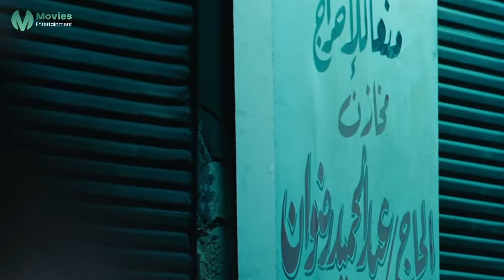مفيش حاجة اسمها مستحيل حارب ورا حلمك | مالك قرر يلعب كورة من الاول شوف عمل ايه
تدور أحداث الفيلم حول لاعب كرة قدم يدعى «مالك» وشهرته «لوكا» يهوى لعب كرة القدم، لكنه يواجه اعتراضات من جانب والده، والذي يحاول إقناع إبنه بالعمل معه في المطبعة التي يمتلكها.
وبعد حدوث تغييرات كثيرة على حياة «مالك» يقرر احتراف كرة القدم وينتقل للعب للنادي الأهلي الذي يكون بوابة دخوله لمنتخب مصر، والاحتراف الخارجي إلى نادي فالنسيا، ولكن تنقلب الأمور رأساً على عقب بعد ذلك.ويحكي الفيلم معاناة لاعبي كرة القدم وحقق الفيلم نجاحاً معقولاً قياساً بأول بطولة ليوسف الشريف.
الممثلون

يوسف الشريف: مالك
أروى جودة: إنجي
صلاح عبد الله: والد مالك
محمد لطفي: شيكو
دلال عبد العزيز: والدة مالك
محمد الشقنقيري: عمر الصافي
رحمة حسن: ملك
تميم عبده: يوسف نبيل
أحمد الحلواني: مدرس بالمدرسة
الكباتن

أحمد حسن
إبراهيم سعيد
أحمد فتحي
سيد معوض
أمير عبد الحميد
محمد أبو العلا
أحمد السيد
أحمد ناجي
أسامة حسني
هاني العجيزي
أحمد صديق
رمزي صالح
أحمد عادل عبد المنعم
محمد سمير
سمير زاهر
حسن شحاتة
شوقي غريب
أحمد الكاس
علي ماهر
طارق السعيد
خالد بيبو
وائل القباني
أحمد عادل
محمود سمير
الإداريون
ياسين كامل: مؤلف
كمال منصور: مخرج منفذ
بيريهان محفوظ: مشرف على الإتاج
تامر فتحي: مدير الإنتاج
محمود مصيلحي: مدير الموقع
نيهال صدقي: مصمم الملابس
طارق علوش: المكساج
عبد العزيز عمارة: مسجل الصوت
تامر مرتضى: مشرف مؤثرات بصرية
Aroma: مؤثرات بصرية
محمد بكير: ألوان
خالد حماد: الألحان والموسيقى التصويرية
تامر إسماعيل: مهندس الديكور
شريف عزت: مونتير
الشركة العربية للإنتاج والتوزيع السينمائي العربية للسينما: موزع
روتانا ستوديوز: التوزيع الخارجي
أحمد بدوي: منتج فني
أحمد جبر: مدير التصوير
أحمد مدحت: مخرج
كريم الميهي: مخرج سكريبت
كريوس وديع: مخرج مساعد
سمير عشرة: سكريبت ملابس
محمد حفظي: منتج
ممدوح سبع: منتج
خالد ادم: مساعد منتج
مروة محمود: مساعد منتج
علي المالح: مساعد منتج
محمد الشحات: مساعد منتج
فيلم كلينيك: مساعد منتج
رفعت عبد الحكيم: منفذ ملابس
يوسف صلاح: مدير علاقات عامة
عمرو سلامة: مصمم أعلان